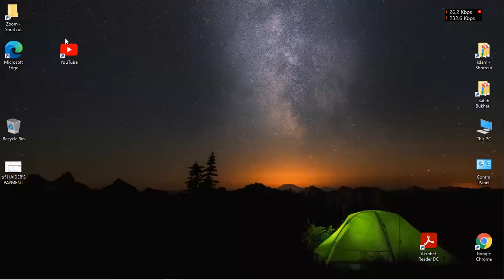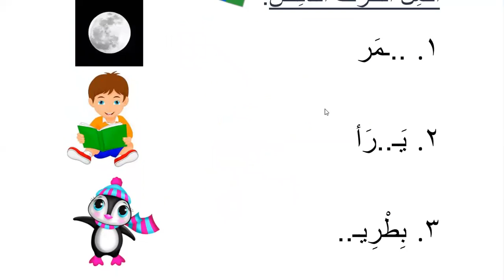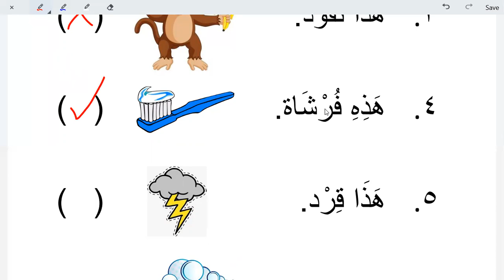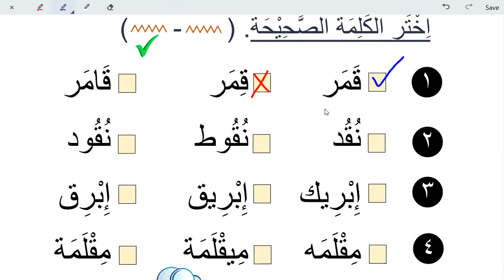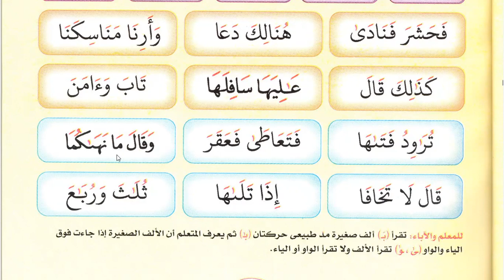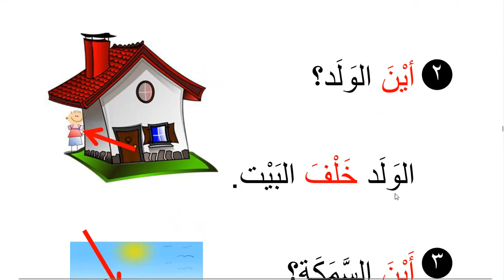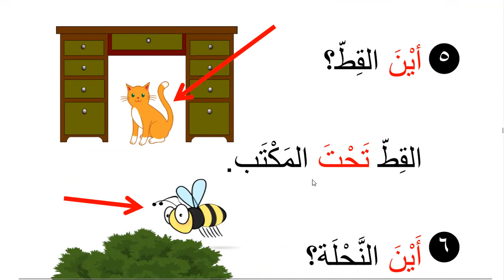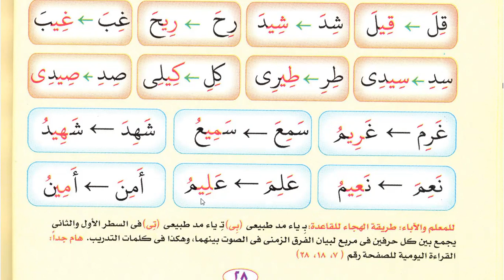Learn Arabic for kids | Day 12 | words with letter ق